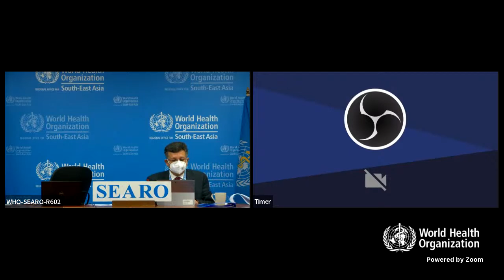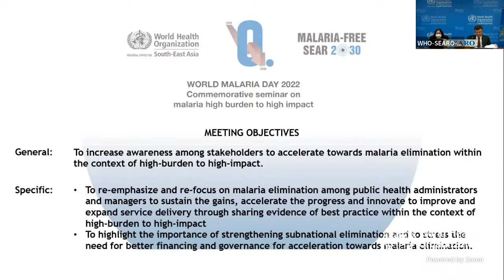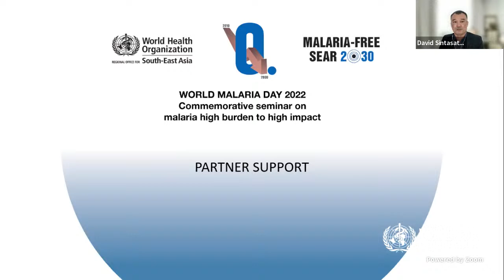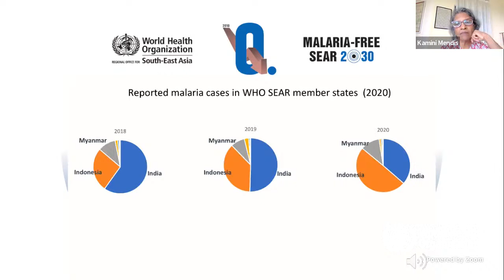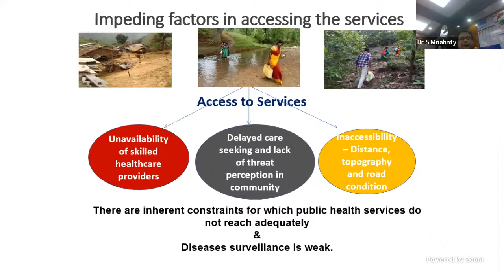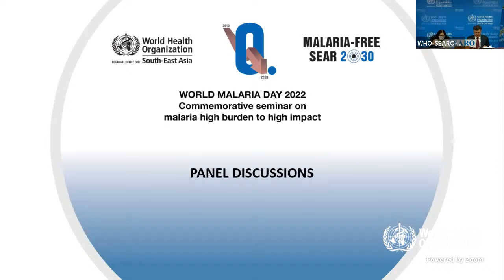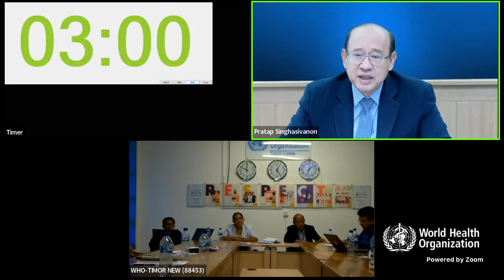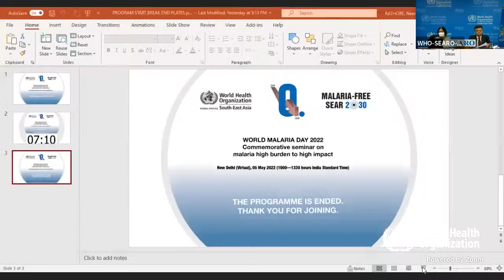World Malaria Day 2022: Commemorative seminar on malaria high burden to high impact